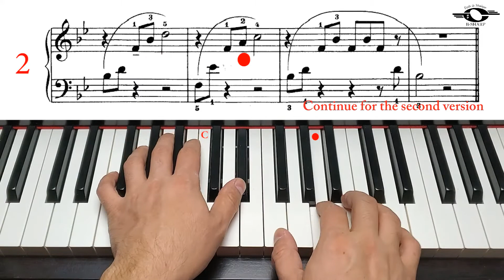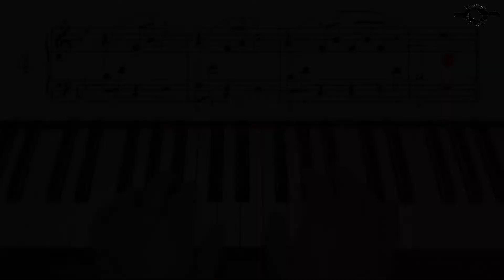Etude in B Flat, Fast version, John Thompson`s easiest piano course, Part 3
John Thompson`s easiest piano course, Book 3, page 36, Etude in B Flat, Fast version.